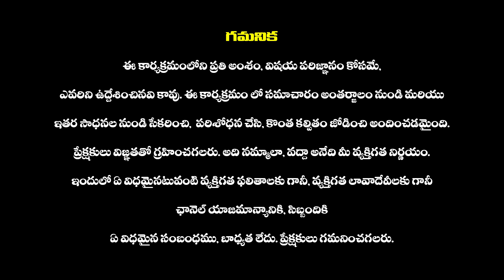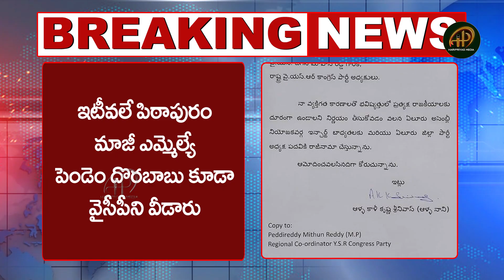వైసీపీ నుంచి మరో వికెట్ ఔట్ : YCP EX Minister Alla Nani Resign | YSRCP | YS Jagan | AP Politics